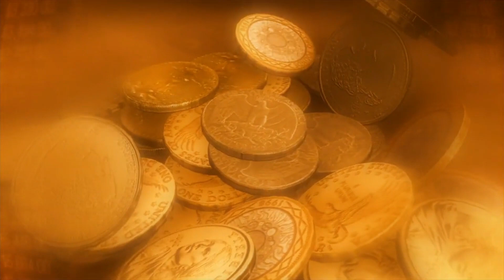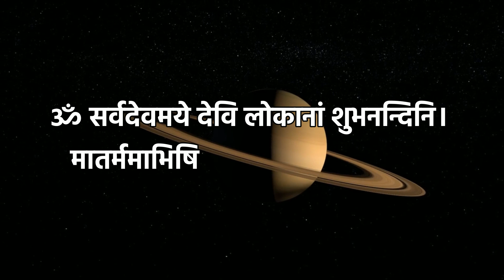श्री कृष्ण कहते है गोपाष्टमी के दिन गाय को 1 चीज खिलाकर बोले ये मंत्र हर मनोकमना पूर्ण होगी